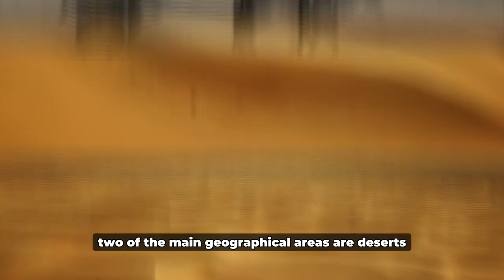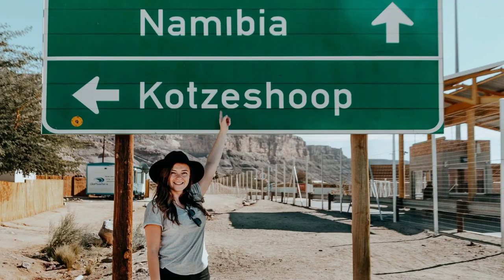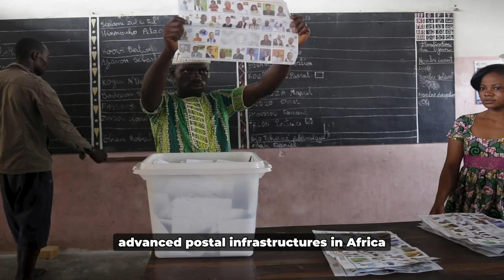Revealing The Emptiest Country In Africa.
Do you know that somewhere in Africa lies a country where there are more cows than people, it’s beaches can be empty and calm, on a Sunday you can drive for an hour without seeing anyone and if you happen to find yourself in a bar or a restaurant you might just be the only customer? A trip down the road in this country can often feel like you're on the edge of the world because the terrain is so vast but eerily empty. In fact, this country is so empty that it has been named the emptiest in Africa and one of the top five emptiest in the world. Can you guess which country it is? Ta-da it's Namibia. And in the video, we will show you everything you need to know about this empty but beautiful country.